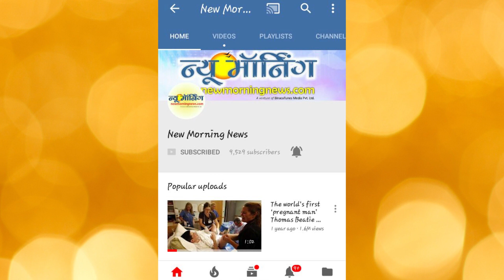RCB vs SRH 2018 Match Prediction - SRH vs RCB 2018 Comparison - SRH vs RCB Who Will Won The Match